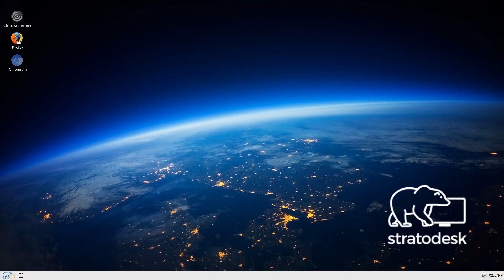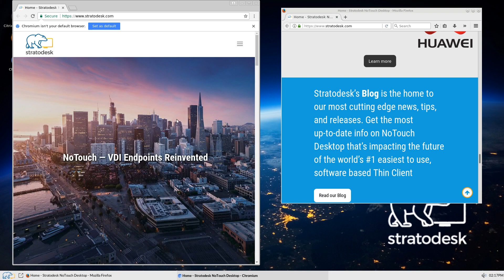Stratodesk - Company Overview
Stratodesk is redefining endpoint computing by delivering a single endpoint solution for VDI, DaaS and IoT markets. Today’s enterprises are moving beyond traditional desktops towards smart workplaces where the diverse network of endpoint devices will create interoperability and compatibility issues without a single unified endpoint solution.

Stratodesk’s cutting edge linux-based endpoint OS and management suite, NoTouch, is a next generation, hardware-agnostic solution that enables companies to cost-effectively manage their endpoints. Our solution works seamlessly across x86 and ARM based hardware products (including Raspberry Pi) to provide a unified platform for your endpoints. Our solution increases endpoint security, simplifies user experience and allows customers to maximize the benefits of existing desktop hardware (Laptops, Thin Clients, PCs and ARM devices) through PC Repurposing.

(Photo by Derek Liang on Unsplash)